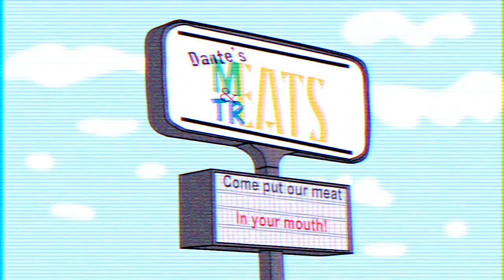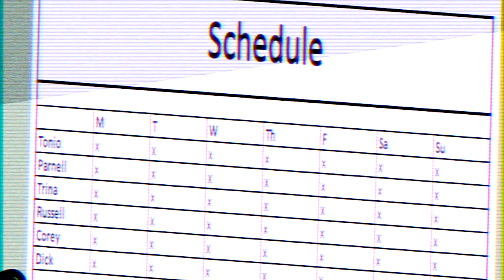Welcome To Dante's - New Show Trailer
Dante stopped by to drop off this old VHS tape which is an ad for his new restaurant. So we decided to use it as a trailer for our new show, Welcome To Dante's. We'll be dropping the first episode soon, so don't go too far.